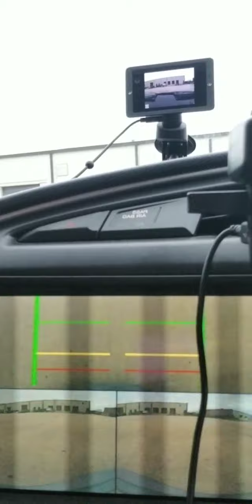GM Filed For Trade Mark Pattern For The Eray Model.